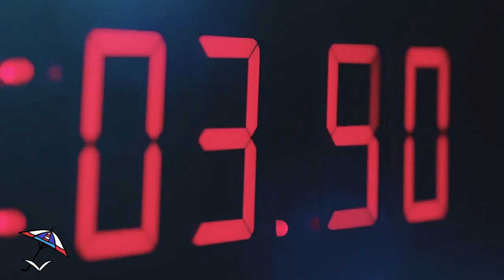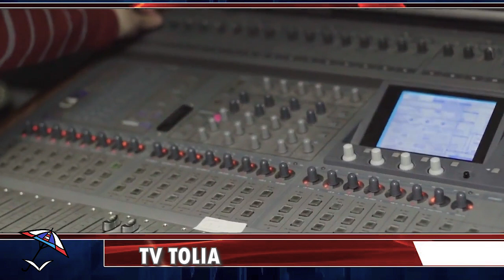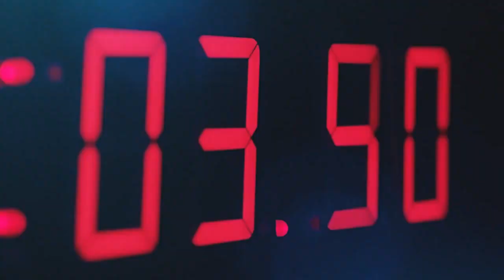გადაცემა ,,12 სკამი"